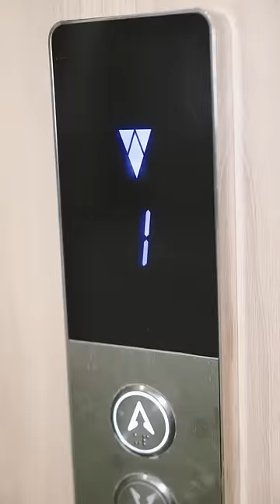BIP HOUSE / БИП ХАУС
BANGERS IN PYJAMAS